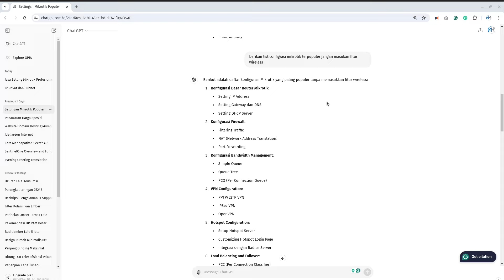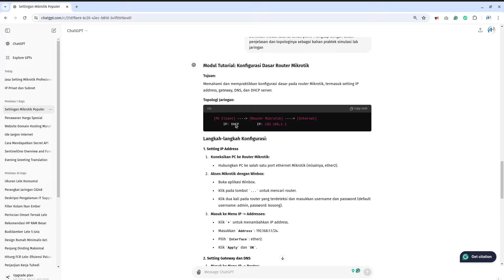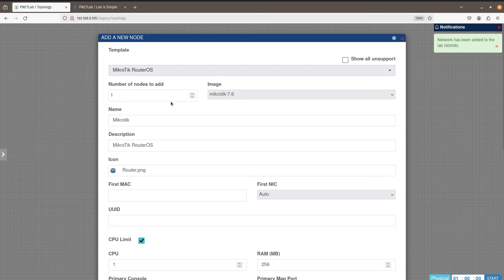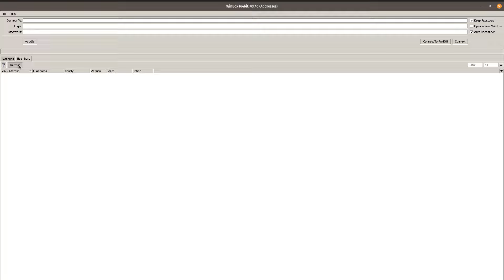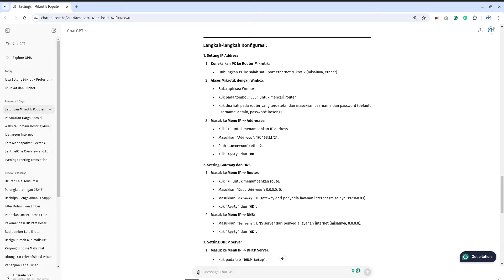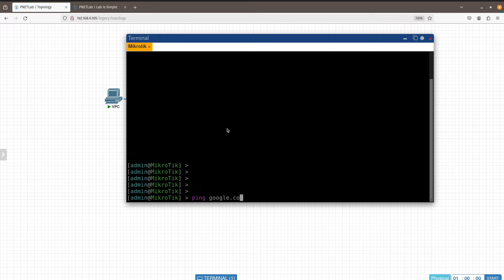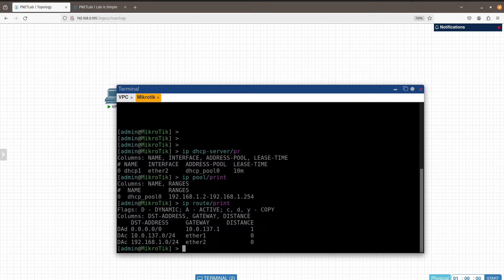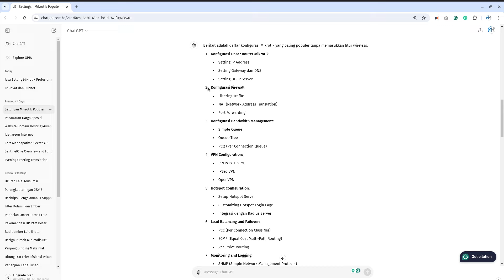Part1 - Config Mikrotik using PNETLAB & Chat GPT | Basic Config Internet Gateway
Selamat datang di bagian pertama dari seri tutorial konfigurasi Mikrotik menggunakan PNETLAB dan Chat GPT! Pada video ini, kami akan membahas dasar-dasar konfigurasi internet gateway pada router Mikrotik. Tutorial ini sangat cocok untuk pemula yang ingin mempelajari cara mengatur jaringan mereka sendiri dengan bantuan alat simulasi PNETLAB dan Chat GPT.

Apa yang akan Anda pelajari di video ini:
1. Pengenalan PNETLAB dan Chat GPT.
2. Langkah-langkah dasar konfigurasi Mikrotik.
3. Mengatur internet gateway untuk jaringan Anda.
4. Tips dan trik untuk konfigurasi yang lebih efisien.